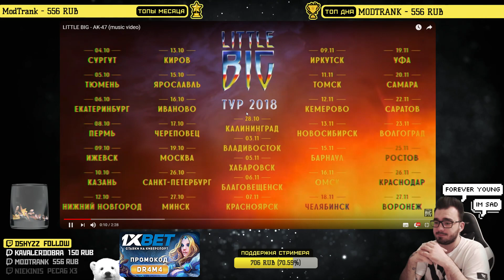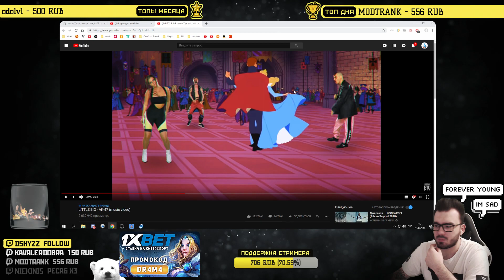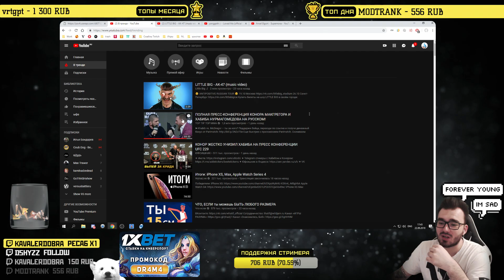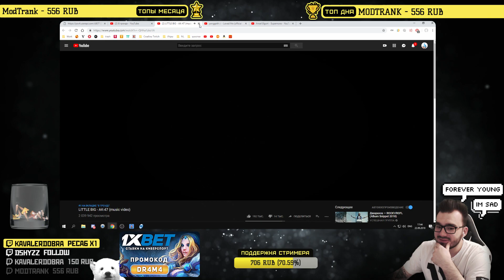DR4M4 смотрит LITTLE BIG - AK-47 (music video) / реакция